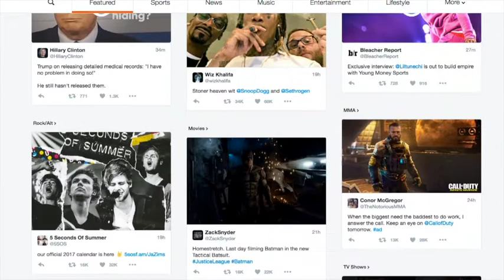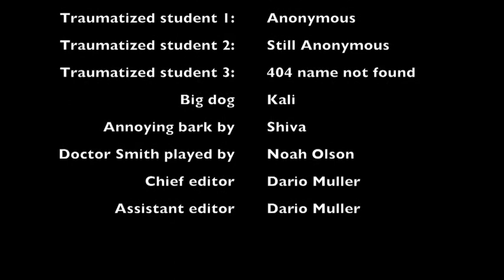dario The Horrors of the first world Doc